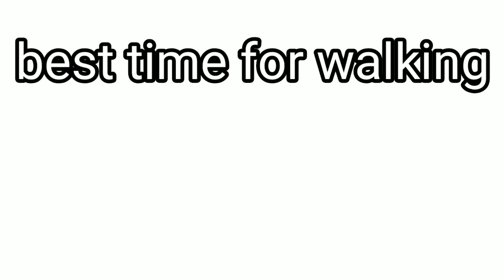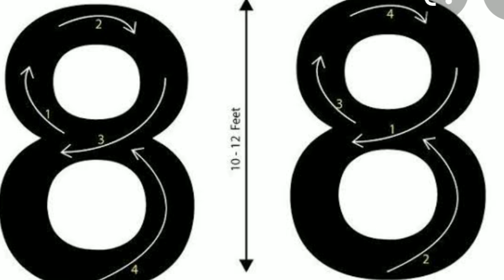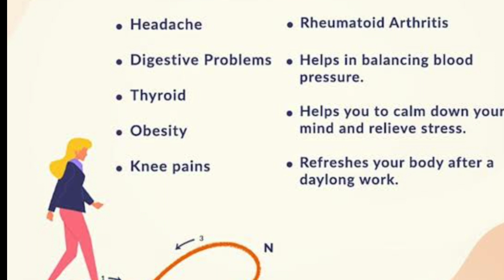new year weightloss | 14 days walking challenge in tamil..lose 3 kgs in one month just by walking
hi friends let's do the 14 days Weightloss challenge for weightloss .

Do consistently and confidentially. 👍👍